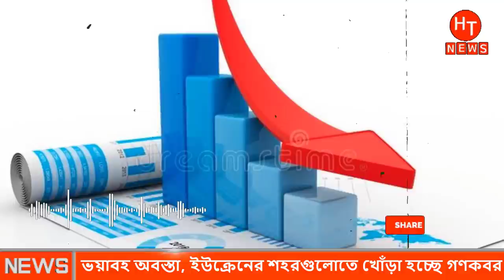ইউক্রেনের শহরগুলোতে খোঁড়া হচ্ছে গণকবর | Ukraine Russia News Bangla